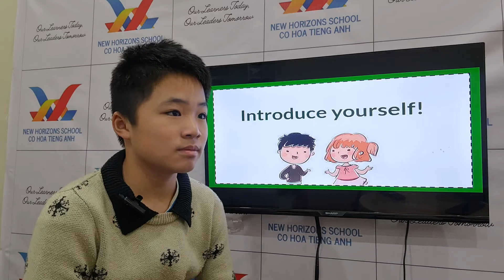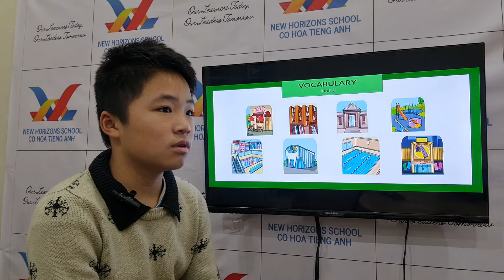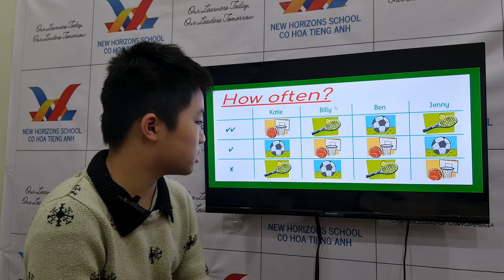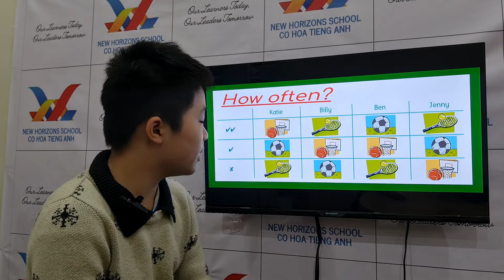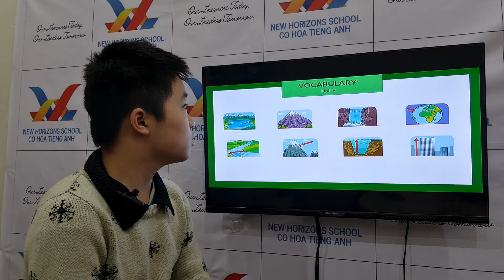2023 February 25 Fred Speaking Test FF3 Unit 7-9